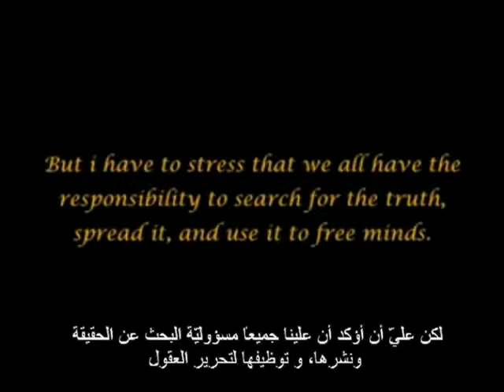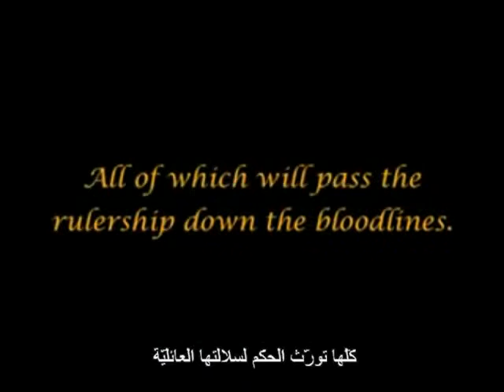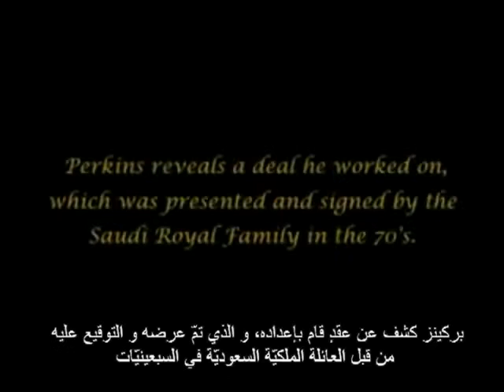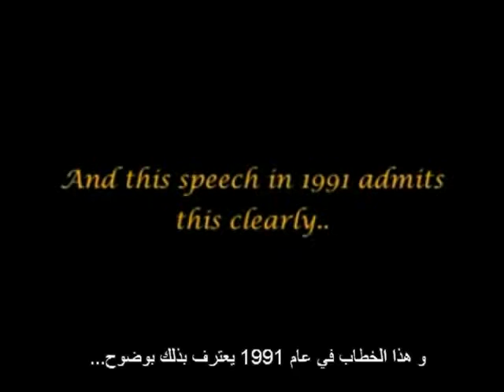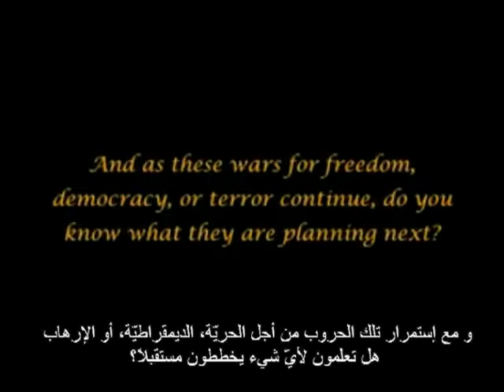The Arrivals arabic 18